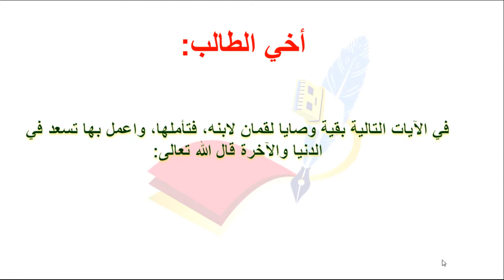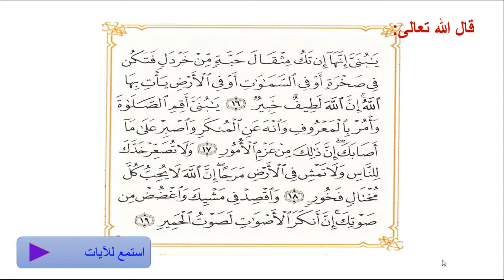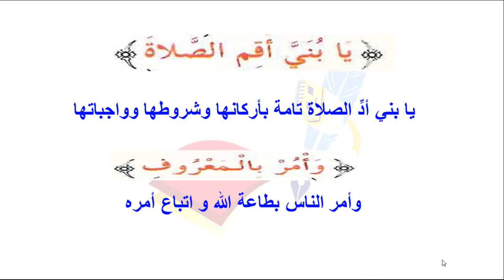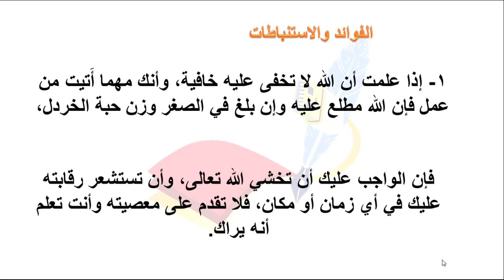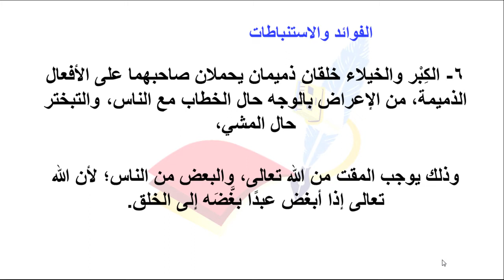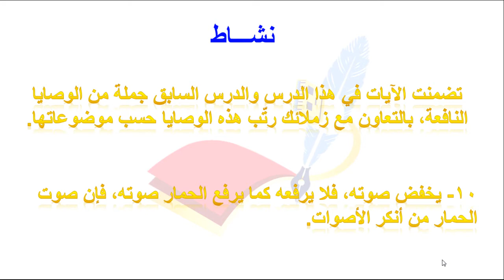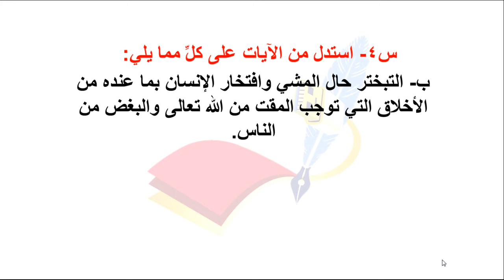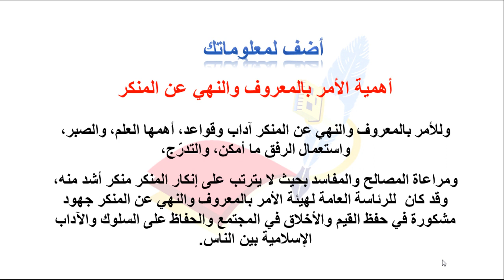متوسطة الجامعة | أول متوسط | التفسير | تفسير سورة لقمان الآيات (16 - 19)